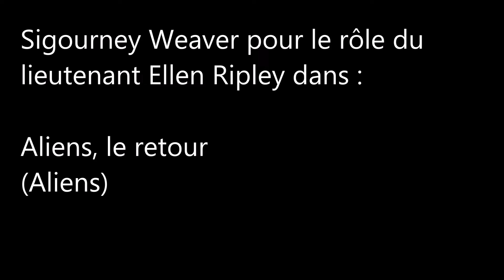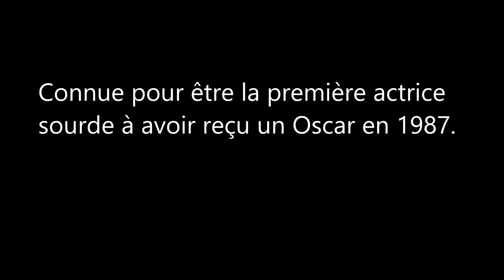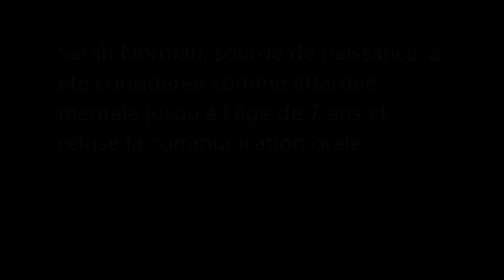Oscar de la meilleure actrice / 1987